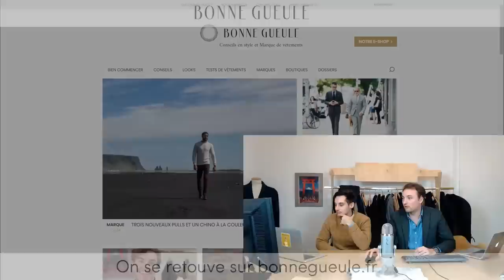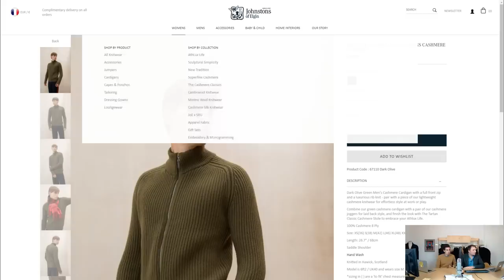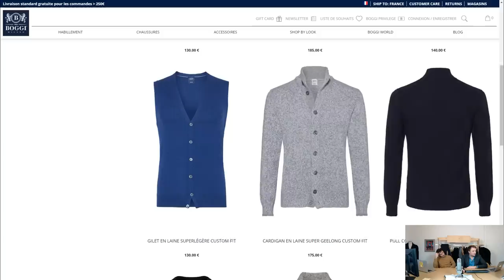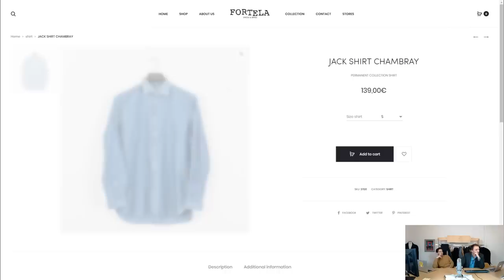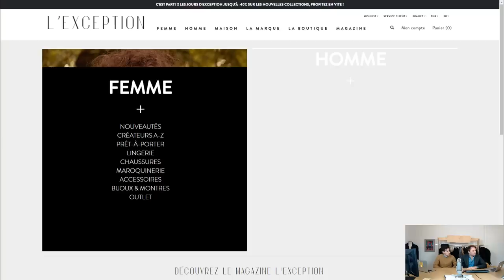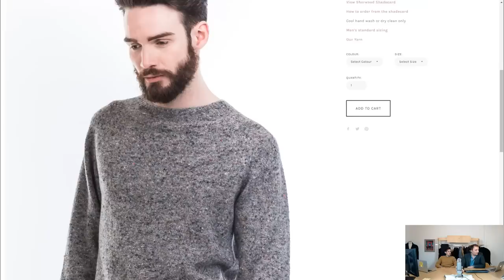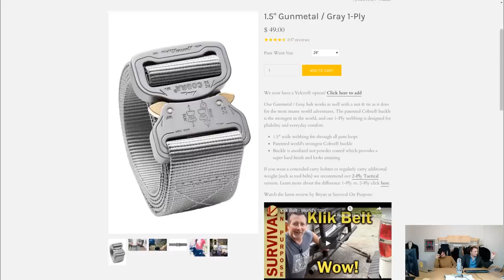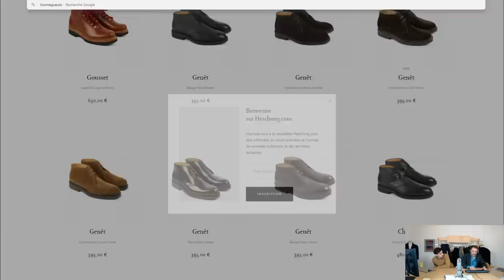Live novembre 2018 - Benoît et Nicolò répondent à toutes vos questions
Vous avez aimé le live du mois dernier : rebelotte ! Benoît et Nicolò répondent pendant 1h à toutes vos questions, en live !

Tous nos conseils en style pour aider les hommes à se sentir bien sont par

Et reçois gratuitement notre guide des marques pour tous les budgets :closed_book